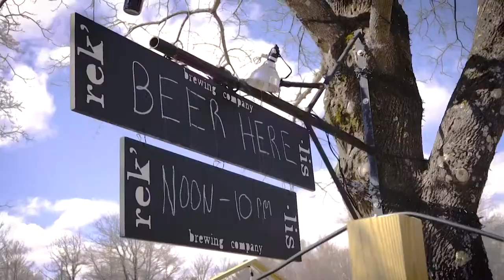A Special Opening